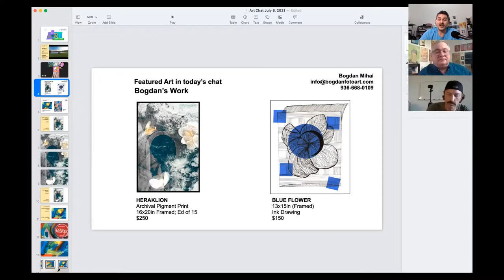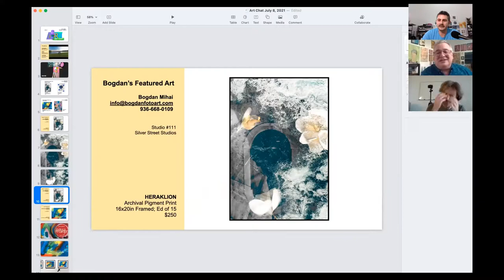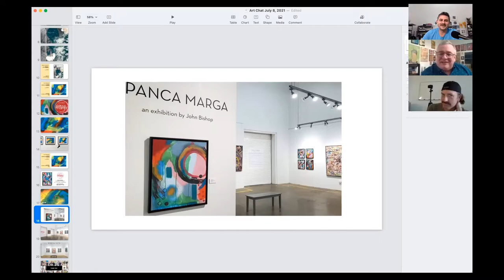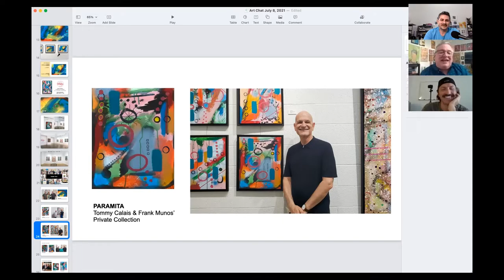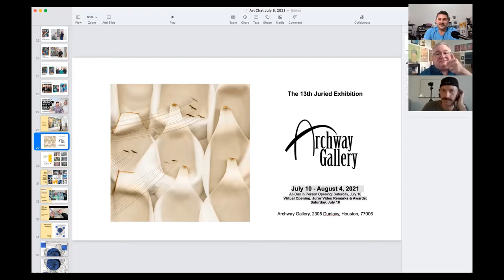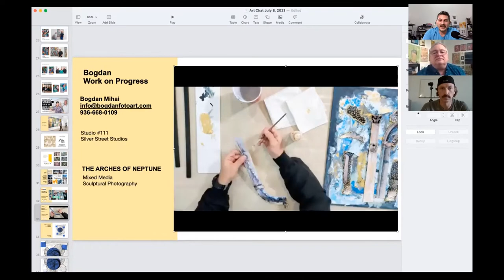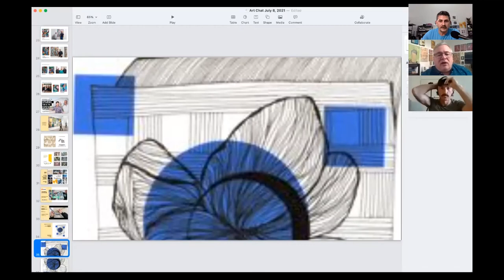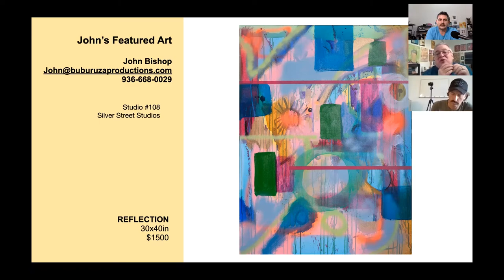Art Chat with John and Bogdan, Ep 19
Art Chat with John & Bogdan is a weekly live presentation of what’s going on in John Bishop’s and Bogdan Mihai’s art business: What they’re doing; what they’re creating; and any news of the day.  The episodes are 30 minutes long, and will be posted to YouTube after the live stream is complete.  Stop by, get to know the artists a little better, ask questions if you like, and take a break from your day to talk about art.

All of the artwork presented is for sale, so please check the website for purchasing options, or just contact the artists directly.  All prices are for unframed artwork, so framing and shipping are not included in the price.  We are happy to make arrangements for both, but those costs will be tallied separately.  We are both happy to consider consignment work as well, so please inquire if you are interested.

John and Bogdan maintain studios in Houston at Silver Street Studios, 2000 Edwards St. Houston, TX 77007. Studios 111 & 108.  They are open most days, or by appointment at John:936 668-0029 or Bogdan:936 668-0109.